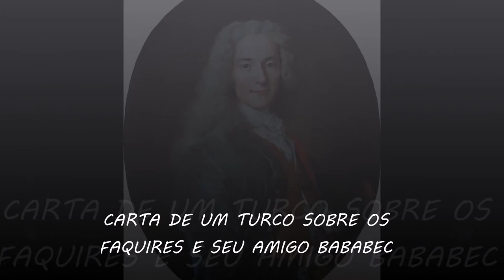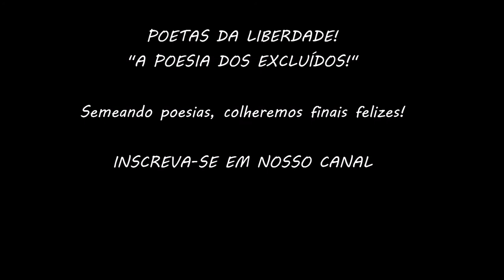Breves Contos - VOLTAIRE: "CARTA DE UM TURCO SOBRE OS FAQUIRES E SEU AMIGO BABABEC"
Nacionalidade: Francês

Obras:

- Édipo, 1718
- Mariamne, 1724
- La Henriade, 1728
- História de Charles XII, 1730
- Brutus, 1730
- Zaire, 1732
- Le temple du goût, 1733
- Cartas Filósoficas, 1734
- Adélaïde du Guesclin, 1734
- Le fanatisme ou Mahomet, (escrita em 1736, representada em 1741)
Mondain (Voltaire), 1736
- Epître sur Newton, 1736
- Tratado de Metafísica, 1736
- L'Enfant prodigue, 1736
- Essai sur la nature du feu, 1738
- Elementos da Filosofia de Newton, 1738
- Zulime, 1740
- Mérope, 1743
- Zadig ou o destino, 1748,
- Sémiramis 1748
- Le monde comme il va, 1748
- Nanine, ou le Péjugé vaincu, 1749
- Le Siècle de Louis XIV, 1751
- Micrômegas, 1752,
- Rome sauvée, 1752
- Poème sur le désastre de Lisbonne, 1756
- Essai sur les mœurs et l'esprit des Nations, 1756
- Histoire des voyages de Scarmentado écrite par lui-même, 1756
- Cândido ou o otimismo, 1759
- Le Caffé ou l'Ecossaise, 1760
- Tancredo, 1760
- Histoire d'un bon bramin, 1761
- La Pucelle d'Orléans, 1762
- Tratado sobre a tolerância, 1763
- Ce qui plait aux dames, 1764
- Dictionnaire philosophique portatif, 1764
- Jeannot et Colin, 1764
- De l'horrible danger de la lecture, 1765
- Petite digression, 1766
- Le Philosophe ignorant, 1766
- L'ingénu, 1767
- L'homme aux 40 écus, 1768
- A princesa da Babilônia, 1768
- Canonisation de saint Cucufin, 1769
- Questions sur l'Encyclopédie, 1770
- Les lettres de Memmius, 1771
- Il faut prendre un parti, 1772
- Le Cri du Sang Innocent, 1775
- De l'âme, 1776
- Dialogues d'Euhémère, 1777
- Irene, 1778
- Agathocle, 1779